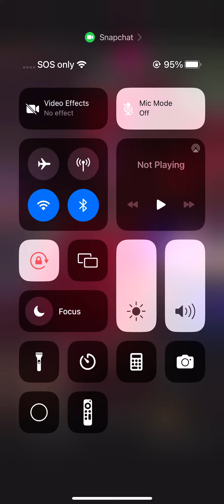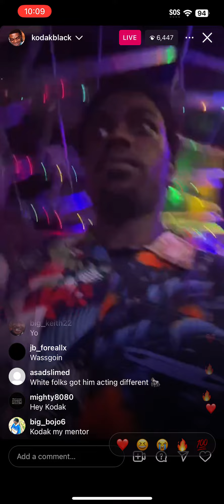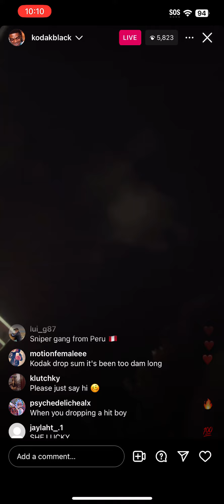Kodak Black Instagram Live Bar & Grill (Hilarious) 🤣05/6/24